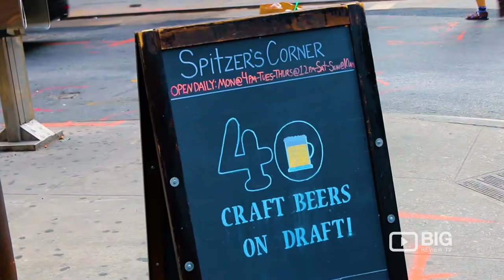Spitzer's Corner a Gastropub in New York serving Burger and Craft Beer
Spitzer’s Corner is an American gastropub serving the highest quality pub fare, such as Epic Fried Chicken Sandwich, Truffle Mac & Cheese, Hickory Short Rib Burger, Artisan Grilled Cheese, Nachos, Hand-cut Fries, Sweet Potato Fries and much more. They also offer 40 craft beers on tap (many local and from NY), tasty wines by the glass, and a full liquor bar.

Spitzer's Corner
101 Rivington Street New York NY United States 10002